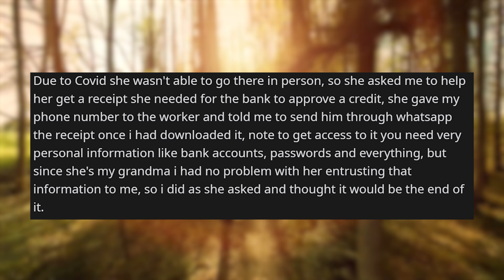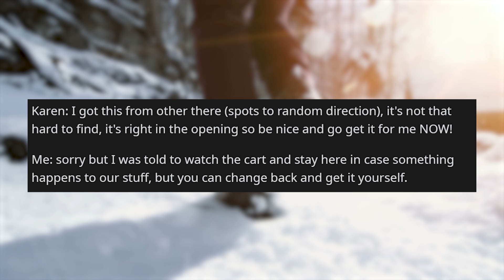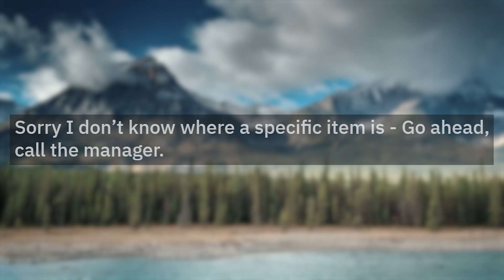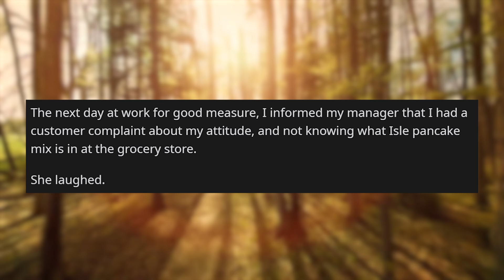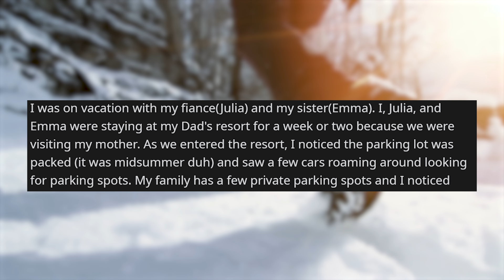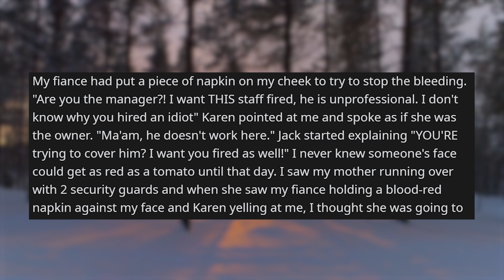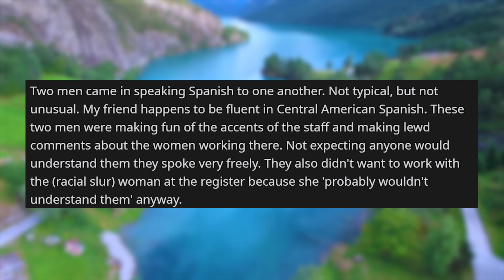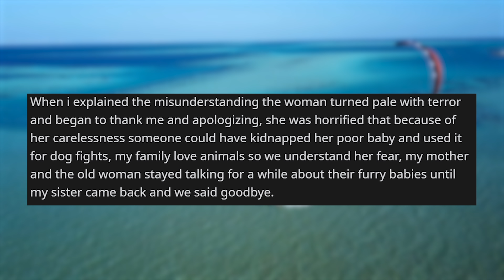r/idontworkherelady | I helped a Bank worker ONCE and now I work there?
Storytime Reddit Stories r idontworkherelady where help a bank worker, now deal with the client Karen traps herself in changing room after getting mad at me Sorry I don’t know where a specific item is - Go ahead, call the manager. Do you know where the instant potatoes are? IM THE OWNER, HE IS MY SON I don't work here but show some respect to those that do. I am not a dog sitter

Credit:
JaxLeo/
Dragon_Crystal/
p1nts1ze/
eternallysunnyd/
TryHistorical6125/
gorwraith/
franska5/

Story 1 00:00
Story 2 02:45
Story 3 05:57
Story 4 08:38
Story 5 10:47
Story 6 16:04
Story 7 17:44